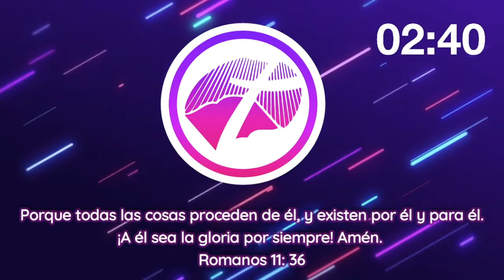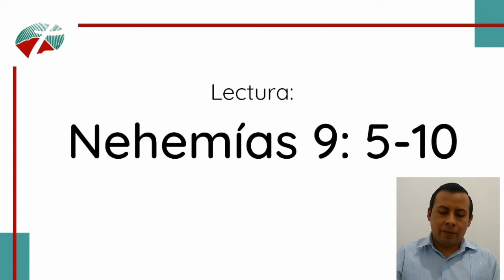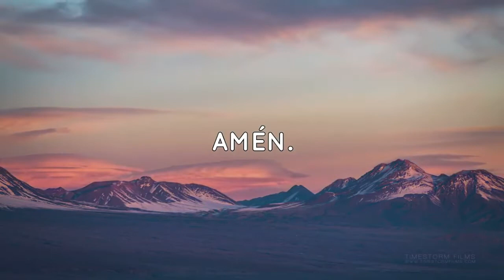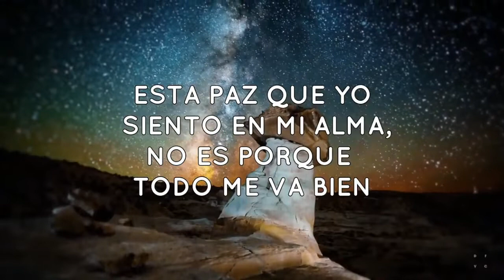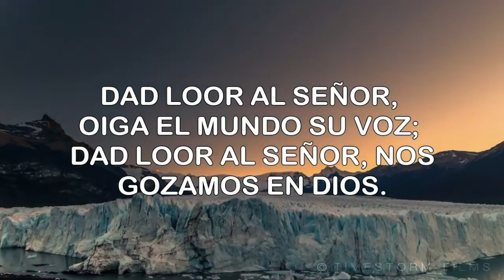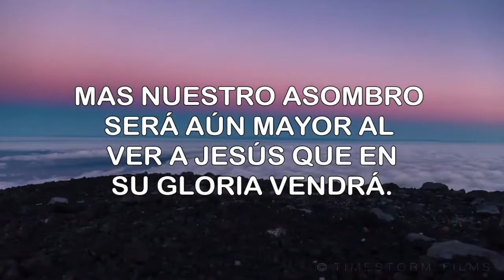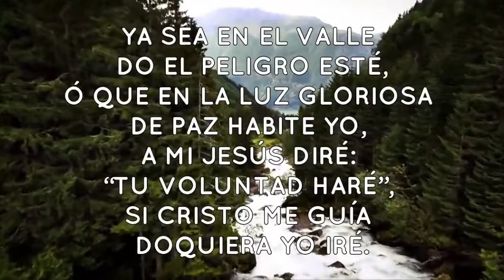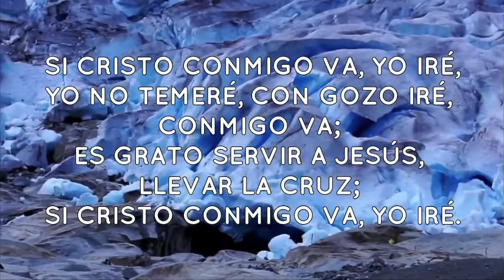Culto de Adoración | 22 noviembre 2020